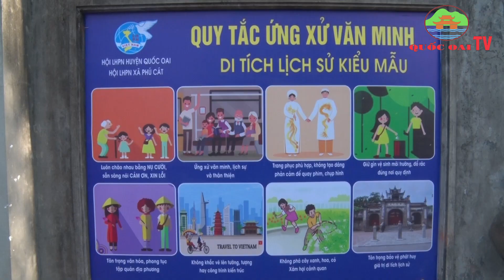Huyện Quốc Oai: BẢN TIN TỐI CỦA TRUNG TÂM VHTT&TT HUYỆN QUỐC OAI NGÀY 05/10/2023